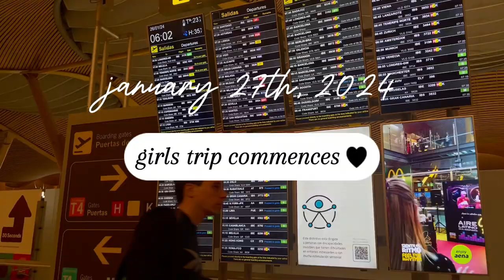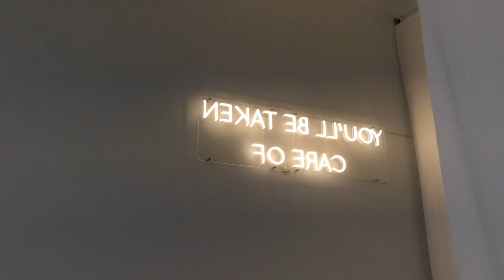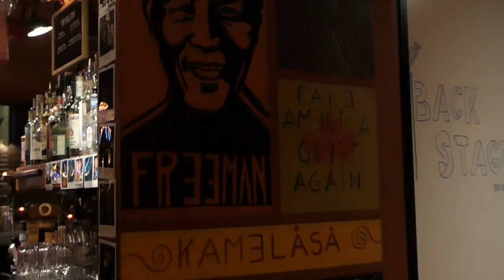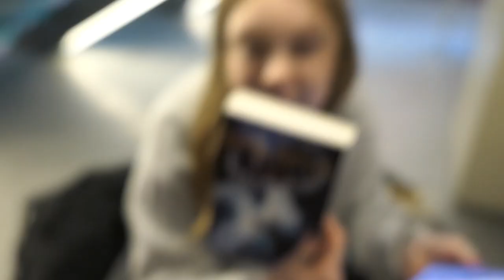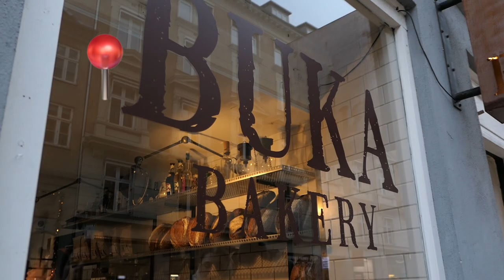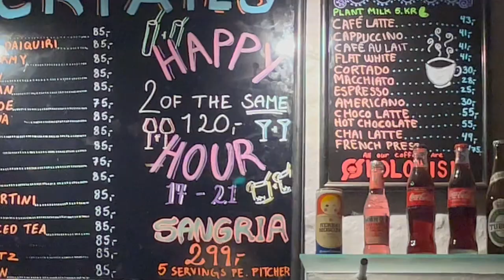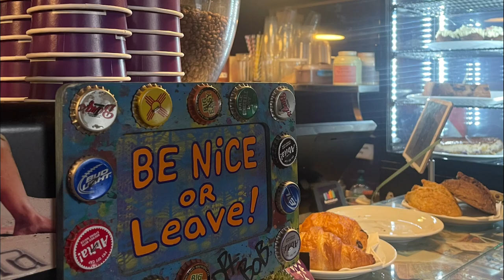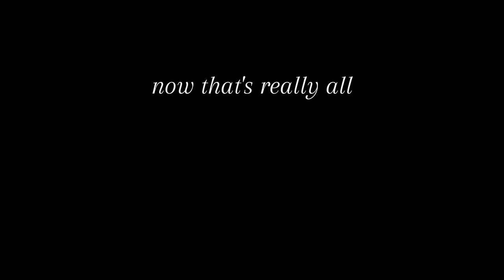GIRLS TRIP to: copenhagen, denmark//wknd in my life: chaos, tattoos, and lots of food! ted ep. 14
GIRLS TRIP!!
come with us to Copenhagen for 48 hours.

🎵All other music from CapCut.